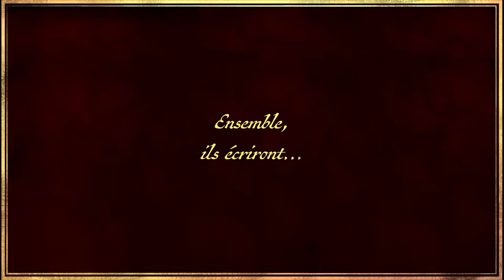LD7. Minhowlet (Ep.03)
J'aimerai remercier beaucoup de monde sans qui tout ce projet n'aurait pas été possible. Tout d'abord mes joueurs Thomas, Marie, Balb, Rémy et Vincent qui, sans hésiter, ont répondu présent au projet alors qu'ils ne savaient pas forcement ce qu'est le JDR.

Un merci ÉNORME pour Gnoqui et SoonyAngel et Thibaud sans qui l'esthétique de la vidéo aurait été très vilaine ! (Vous êtes les meilleurs)

Et enfin un dernier remerciement à Agnès qui nous accepte dans ce lieu où l'on peut tourner, le lieu qui doit rassembler le plus de bonnes ondes sur notre planète.

Si vous le voulez, vous pouvez nous soutenir sur Utip afin d'aider à l'amélioration du matériel :

Si vous voulez parler de Jdr, de l'univers, nous montrer votre soutien, n’hésitez pas à rejoindre :
- le serveur discord de la Légende de la Terre des Sept

Chapitrage :
00:00 Introduction
00:45 Générique
01:25 La partie
23:56 Conclusion